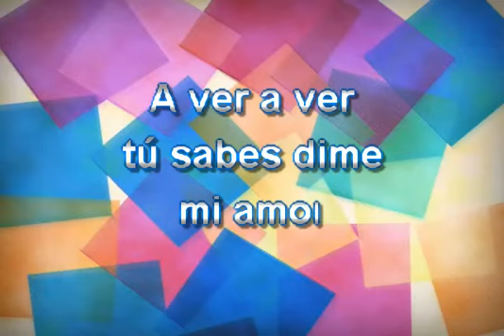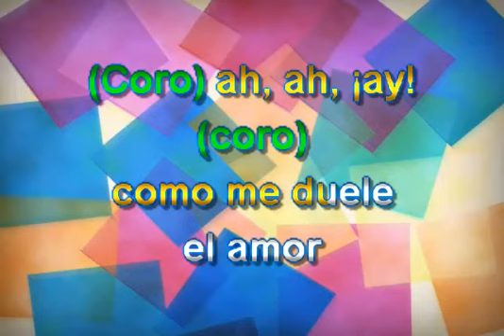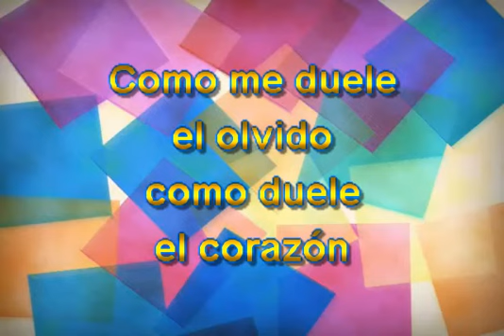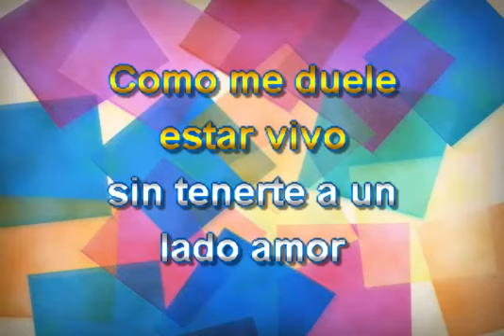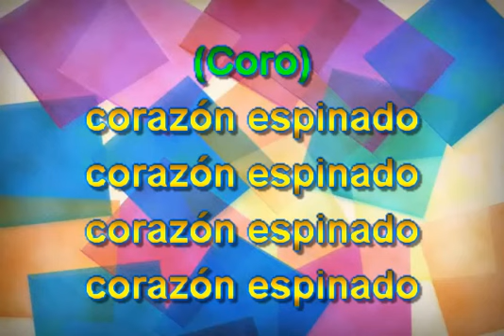Corazon Espinado karaoke Mana